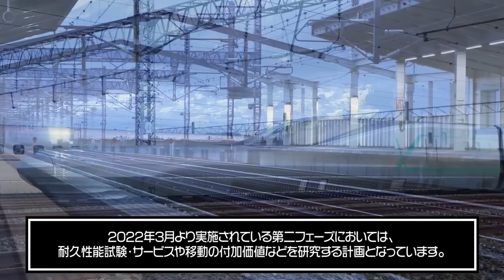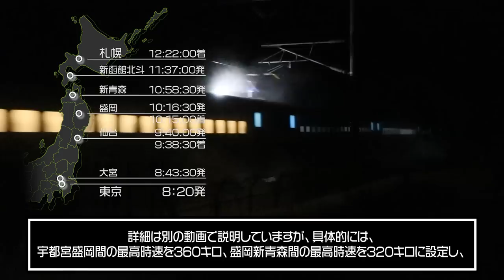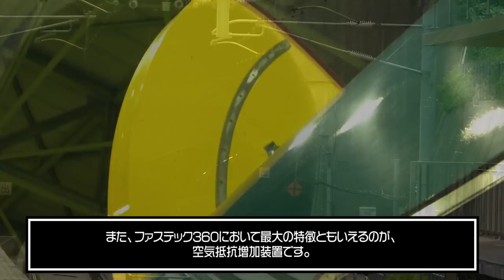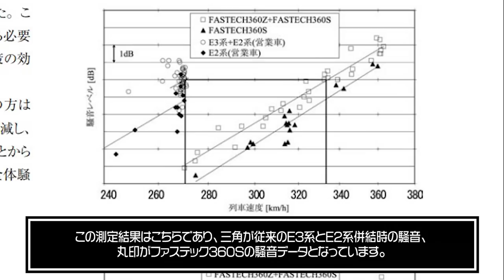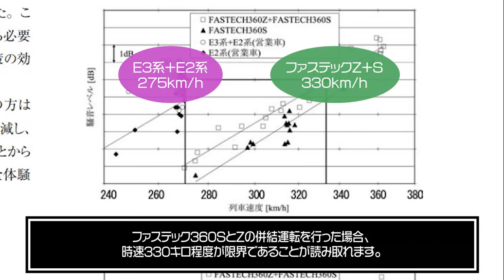【連結したら走れない新幹線】試験に失敗した時速405キロの高速試験電車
かつて、アルファXよりも先に、時速400キロ越えに挑戦した新幹線車両がいた。